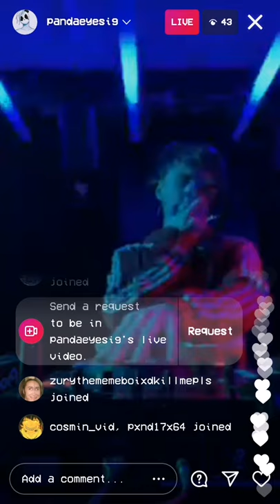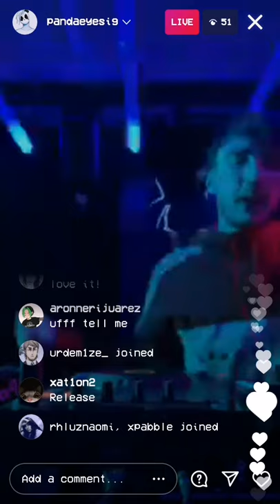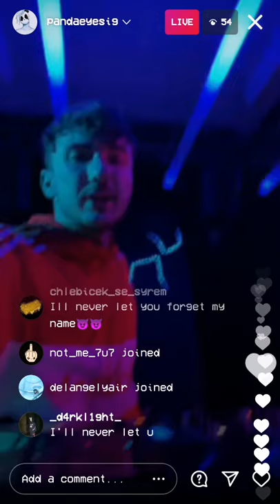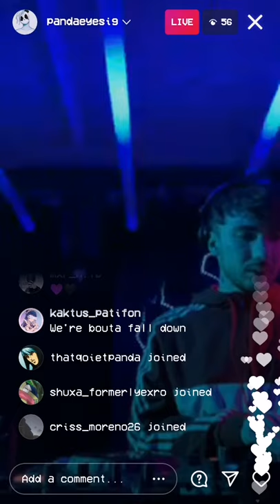Panda Eyes - ID from TikTok (Don't You Know)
Clearer version (gone private - why?)

I decided to make some of ID clips public, since Oskar deleted the full record live session from his Instagram.

Still some of these clips may not last that long, especially prior to Journey Pt.2 songs release or as a single, which means if a song from one of those clips gets an official release, I will delete this clip to avoid any unnecessary attention of Oskar and/or his representatives.

0:00 Skip this part
0:21 Song start